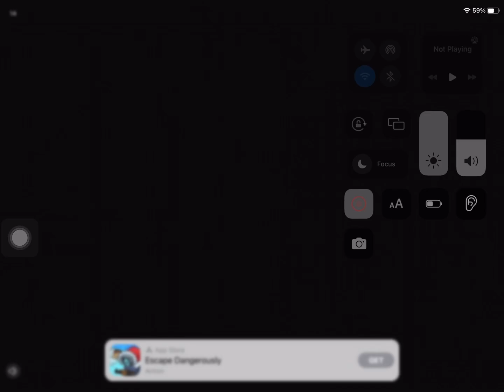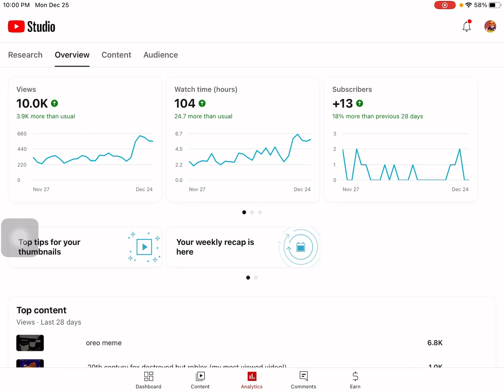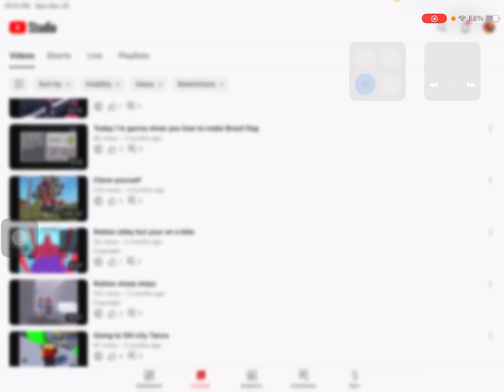Showing me my saves ￼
Yeah, this is inspired by many Youtubers, who made it a video of showing their saves